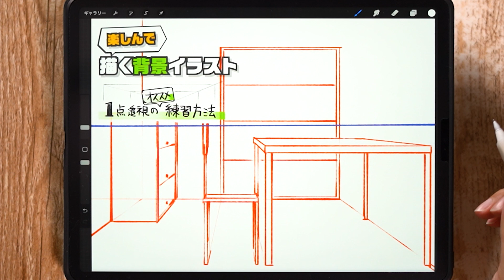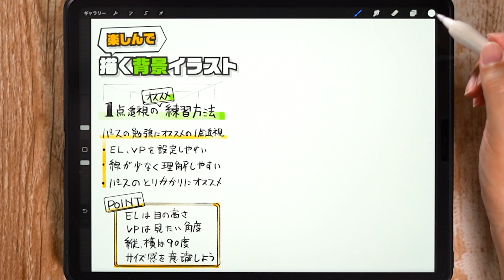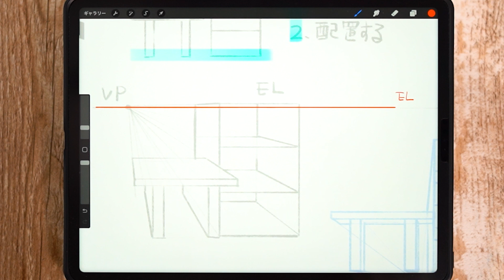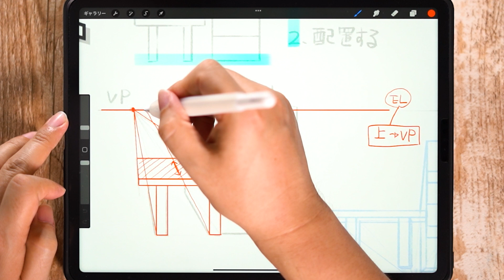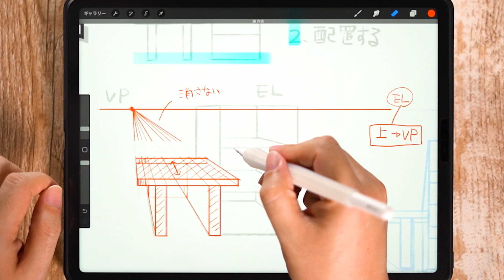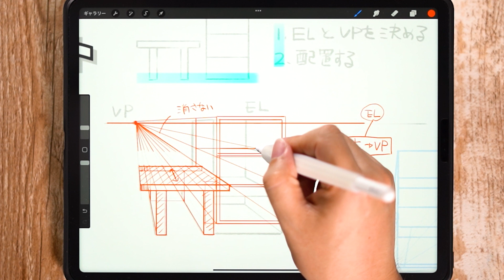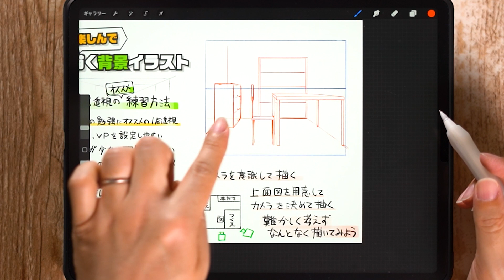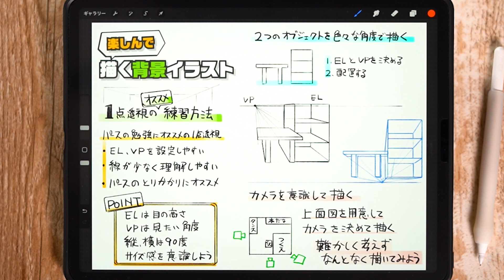1点透視のおすすめ練習方法を紹介【楽しんで描く背景イラスト】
イラスト販売も始めましたのでぜひご覧ください。

今回はパースの基礎である、1点透視のおすすめ練習方法の紹介になります。
1点透視は色々なイラストを描けますので、ぜひ楽しんで描いてください！

■1点透視がまだ分からない！という方はこちらをご覧ください↓
【夏休み特別企画①】パースの基礎！1点透視を理解して背景イラストを1から描いてみよう！【Procreate】

【夏休み特別企画②】〜ラフ・資料集め編〜・1点透視を理解して背景イラストを1から描いてみよう！【Procreate】

【夏休み特別企画③】〜パースに合わせて仕上げ編〜・1点透視を理解して背景イラストを1から描いてみよう！【Procreate】

■他オススメ動画もご覧ください↓
【今から始める背景イラスト_その１】背景に使うデザインを四角で簡単に描く方法！

【円パースの使い方】丸い窓やドアの開閉を円パースを使って描く方法を紹介【iPadで描く透視図法入門│Procreate】

【レンガのテクスチャの描き方】ブラシのタッチを利用して簡単にテクスチャを描く方法を紹介【iPadで描く透視図法入門│Procreate】

【パースの応用】パースを利用して影を描く方法、影ができる考え方を説明【Procreate】

【パース応用】１枚の絵に複数の消失点を置いてもよいの？消失点を増やしてイラストのリアリティを上げる方法！【Procreate】

【背景パース】パース定規を使って３点透視の背景イラストを練習する方法を紹介【CLIPSTUDIO】

【水／エフェクトの描き方】水のエフェクトをステップごとに分けて簡単に描く方法！iPadで描くエフェクト作画【Procreate】

【アイソメトリック】デフォルメイラストが描きやすい！アイソメトリックを使ったイラストを描いてみよう【Procreate】

【 海の描き方】光の反射をしっかり描き込んで海を表現する方法【Procreate│背景イラスト】